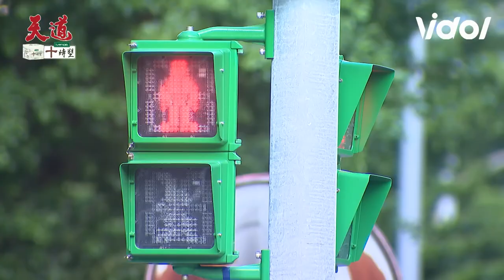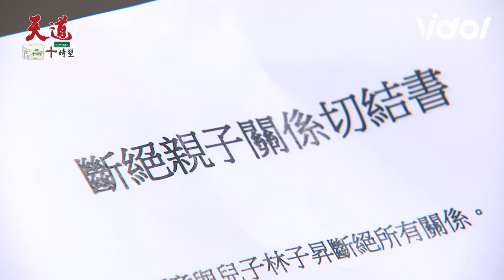天道│EP55 子彤阻止凱鴻意氣用事對東俊動手 玲鳳找光亮奪回切結書被子昇聽到？ Fight For Justice｜三立娛樂星聞